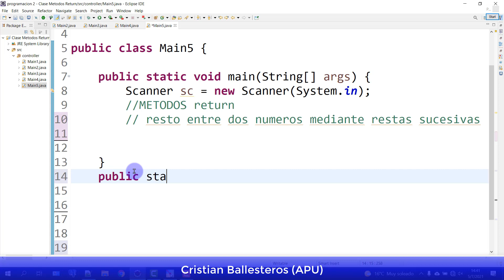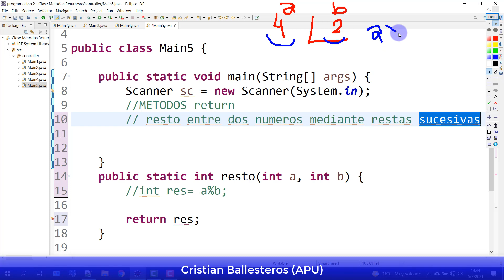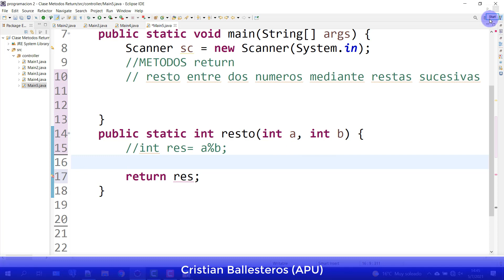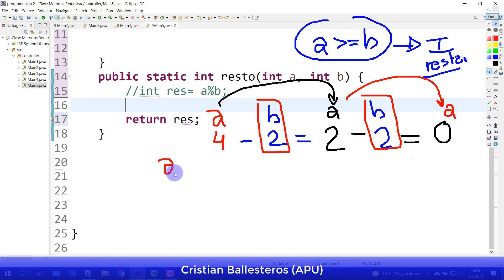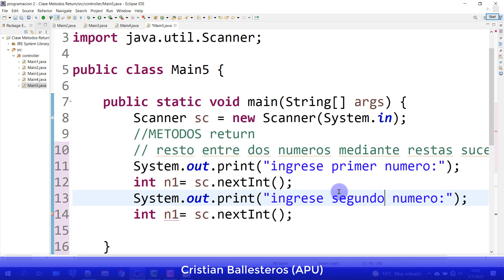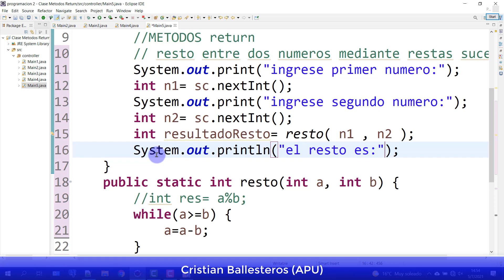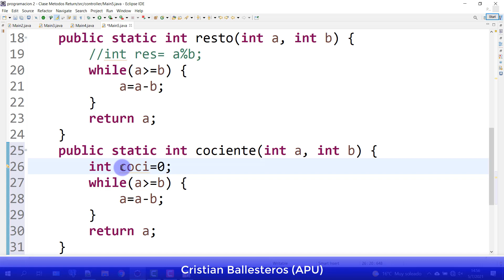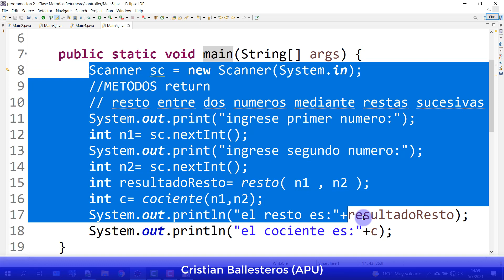Metodo return en JAVA calcular resto y cociente entre numeros mediante restas sucesivas